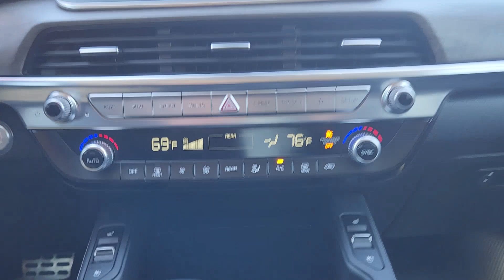2022 Kia Telluride SX TX Austin, Round Rock, Cedar Park, Leander, Pflugerville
Pre-Owned 2022 Kia Telluride SX available at Kia of North Austin located in 13175 N. US Hwy. 183, Austin, TX , 78750. Servicing the Austin, Round Rock, Cedar Park, Leander, Pflugerville area.
Please mention the stock NG268908P when you contact the dealership for this vehicle.